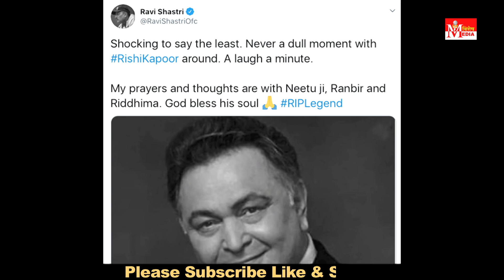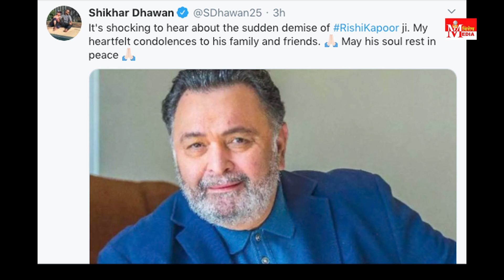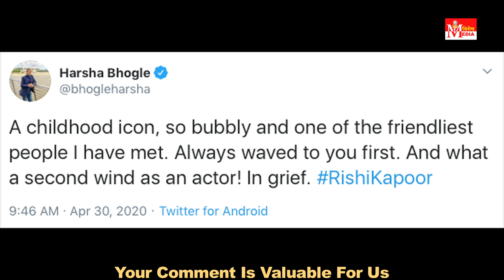Irrfan Khan के बाद Rishi Kapoor, सुनकर पूरा खेल जगत गहरे सदमे में, बोले इसे सपना बना दो भगवान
Vishesh Media